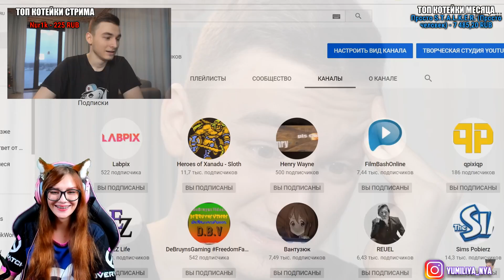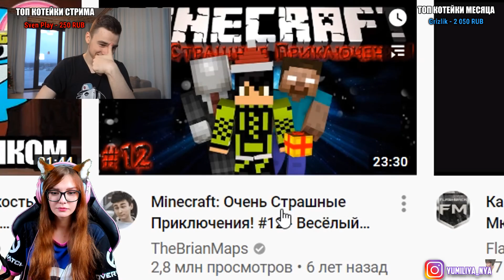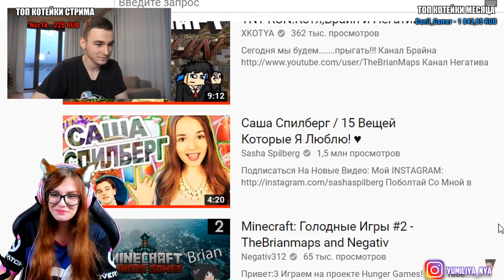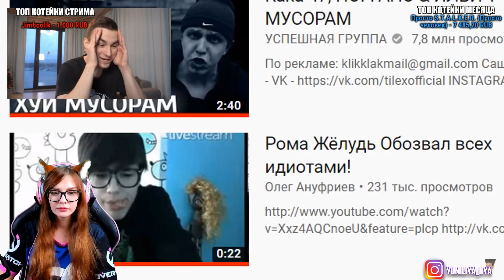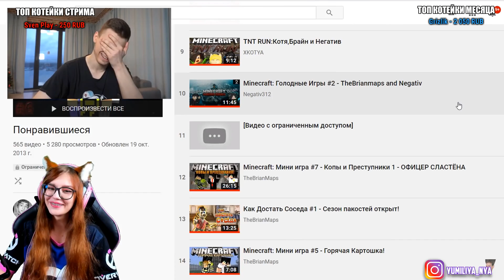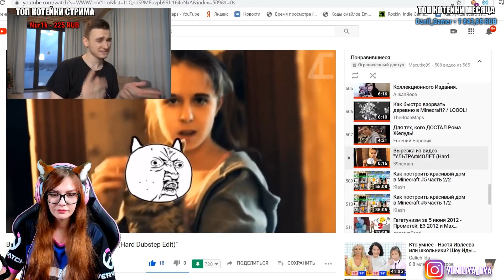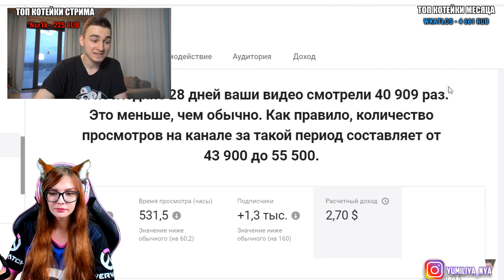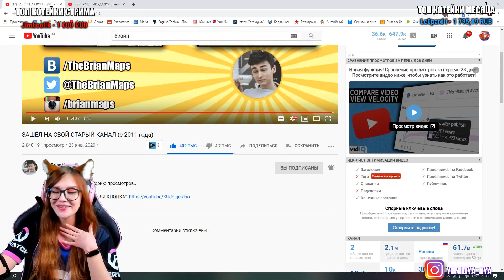ЗАШЁЛ НА СВОЙ СТАРЫЙ КАНАЛ (с 2011 года) РЕАКЦИЯ